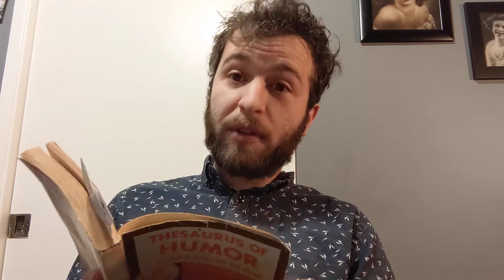#1619!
Thanks to Platinum Buddy Jed Kurtzman for another great joke!